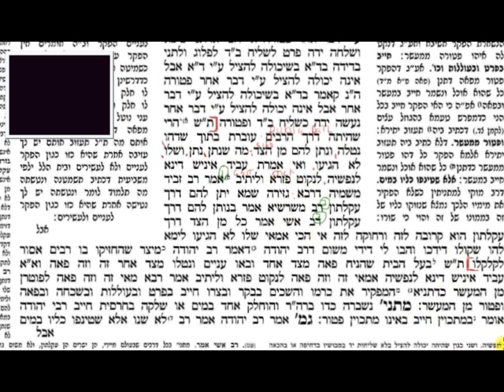gemara Hameiniach lesson 18